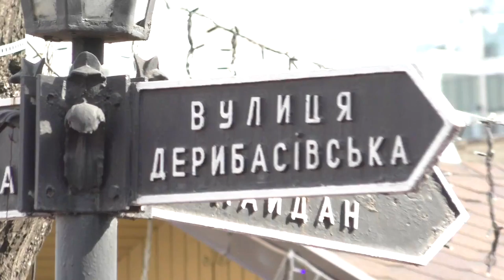Easter. Via Dolorosa. Way of Sorrow. The Way Jesus Christ To Calvary. Restoration! It Was In Odessa!